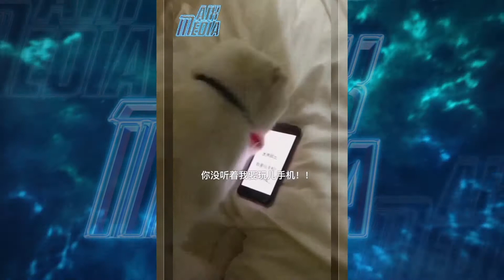可爱萌宠暴躁的鸡蛋，你家的食物会说话吗？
超萌超可爱英短竟然面对鸡蛋做出如此的行为！震惊。。。